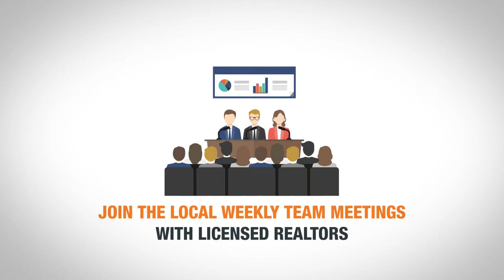Become a Realtor | Launch Your Career With PC275